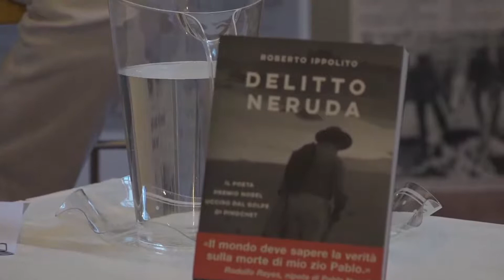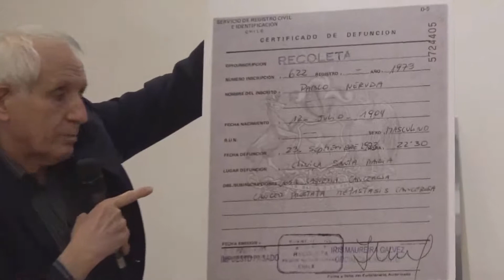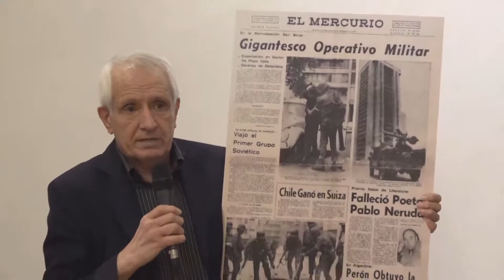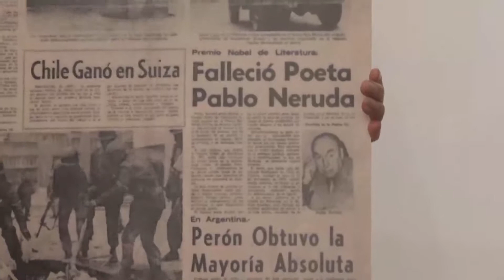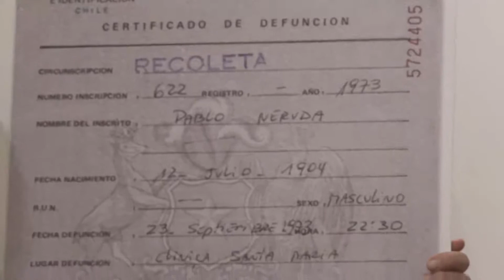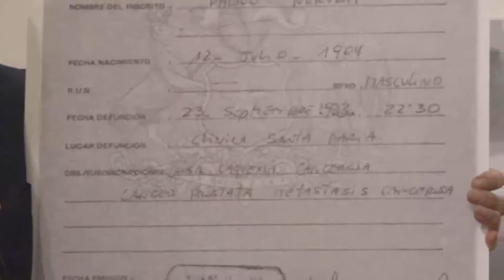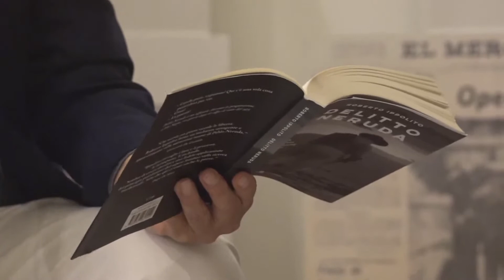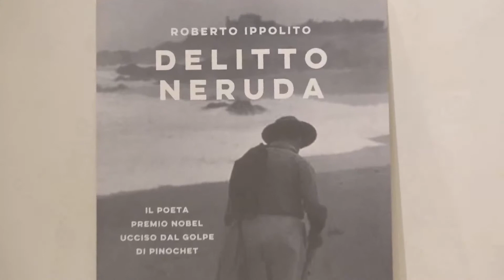Delitto Neruda di Roberto Ippolito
23 settembre 2020
Biblioteca Casa delle Letterature
Presentazione del libro
"Delitto Neruda "di Roberto Ippolito (Chiarelettere)

Mercoledì 23 settembre, nel giorno dell'anniversario della morte del poeta avvenuta nel 1973,  dodici giorni dopo il golpe di Pinochet, Roberto Ippolito presenta il libro Delitto Neruda, pubblicato da Chiarelettere, nel giardino della Casa delle Letterature, in Piazza dell’Orologio 3 a Roma. Con lui, alle 18.30, conversa Stefano Petrocchi, direttore della Fondazione Bellonci promotrice del Premio Strega, con poesie lette da Raffaello Fusaro, regista e sceneggiatore.
La prima delle poesie lette sarà Ode al giorno felice. La scelta, che potrebbe apparire paradossale in occasione dell’anniversario, evidenzia invece la voglia di allegria, aspetto importante della forte personalità di Neruda.

La ricorrenza però turba: cosa è davvero accaduto 47 anni fa? In seguito a una vasta inchiesta internazionale, il libro di Roberto Ippolito smentisce la versione ufficiale della fine del poeta, attribuita al cancro alla prostata. “Questa opera è un anticipodella verità giuridica che in Cile si è voluto nascondere per diversi motivi e interessi” afferma Rodolfo Reyes, nipote del poeta e rappresentante legale dei familiari, in un videomessaggio inviato da Santiago alla presentazione tenutasi, lo scorso agosto 2020, a Capri, proprio dove Neruda visse un periodo in esilio.

L’incontro è organizzato da Biblioteche di Roma presso la Casa delle Letterature che, dopo lo stop imposto dall’emergenza sanitaria, riprende con la presentazione del libro Delitto Neruda l’attività pubblica nel rispetto del distanziamento sociale. L’evento è realizzato con la collaborazione della libreria Nuova Europa I Granai.

La conversazione tra Roberto Ippolito e Stefano Petrocchi fa entrare in una pagina di storia letteraria e non. L’instaurazione della dittatura militare di Pinochet,l’11 settembre 1973 in Cile, è la fine di un sogno. Le case di Pablo Neruda devastate, i suoi libri incendiati nei falò per le strade. Ovunque terrore e morte. Anche la poesia è considerata sovversiva. A così poca di distanza ditempo dal golpe che depone l’amico Allende, il premio Nobel per la letteratura 1971, il poeta dell’amore e dell’impegno civile, amato nel mondo intero, muore nella Clinica Santa María di Santiago. La stessa in cui, anni dopo, morirà avvelenato anche l’ex presidente Frei Montalva, oppositore del regime. Il decesso di Neruda avviene alla vigilia della sua partenza per il Messico, ufficialmente per il cancro. Ma la cartella clinica è scomparsa, manca l’autopsia e il certificato di morte è sicuramente falso.

L'autore ha raccolto le prove sostenibili, gli indizi e il movente della fine non naturale di Neruda, sulla scorta dell’inchiesta giudiziaria volta ad accertare l’ipotesi di omicidio, e per questo contrastata in ogni modo da nostalgici enegazionisti. Per la sua drammatica ricostruzione, l’autore si è avvalso di unavasta documentazione proveniente dalle fonti più disparate: archivi, periziescientifiche, testimonianze, giornali cartacei e on-line, radio, televisioni,blog, libri, in Cile, Spagna, Brasile, Messico, Perù, Stati Uniti, Germania,Regno Unito e Italia.

Delitto Neruda è scritto con il rigore dell’inchiesta e lo stile di un thriller mozzafiato. Protagonista, una figura simbolo della lotta per la libertà, non solo in Cile, vittima al pari di Federico García Lorca, illustre poeta e suo grande amico, ucciso dal regime franchista.

Note biografiche

Roberto Ippolito è scrittore e giornalista, conoscitore del mondo letterario eorganizza eventi che portano la cultura fra la gente nei luoghi più vari:centri commerciali, mondiali di nuoto, navi, aeroporti, scuole, pullman (per ilgiro a tappe “con Pasolini”), musei, siti Unesco. Ha curato alungo l’economia per il quotidiano “La Stampa”, con attenzione ai grandi fattiglobali. È stato editor del Festival dell’economia di Trento. Ha dato vita al“Tour del brutto dell’Appia Antica”. È stato direttore della comunicazione diConfindustria e direttore delle relazioni esterne dell’Università Luiss diRoma, dove ha insegnato alla Scuola superiore di giornalismo. Autore di librid’inchiesta di successo, ha pubblicato “Evasori” (Bompiani 2008), “Il Bel Paesemaltrattato” (Bompiani 2010) e, con Chiarelettere, “Ignoranti” (2013),“Abusivi” (2014) ed “Eurosprechi” (2016).